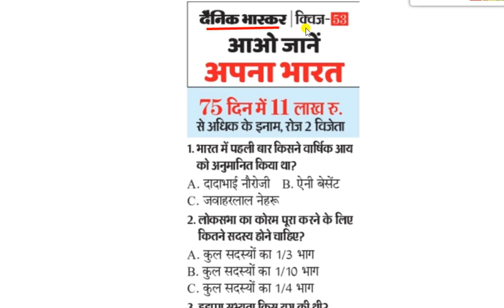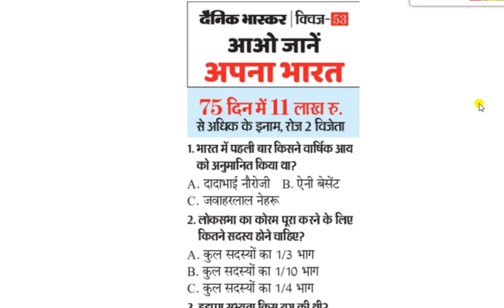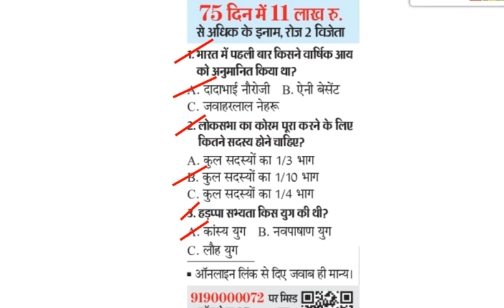Dainik Bhaskar Quiz number 53 answer || dainik bhaskar quiz 07 October answer || दैनिक भास्कर क्विज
07 October 2021, क्विज - 53 के Questions.

1.  भारत में पहली बार किसने वार्षिक आय काे अनुमानित किया था?

2. लोकसभा का कोरम पूरा करने के लिए कितने सदस्य होने चाहिए

3. हड़प्पा सभ्यता किस युग थी?

07 October Quiz Link 👇:-